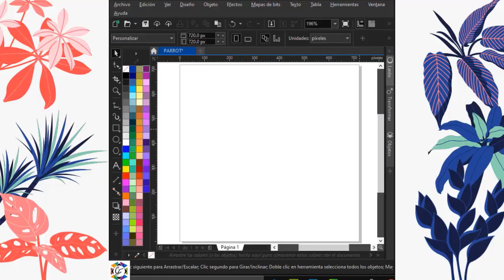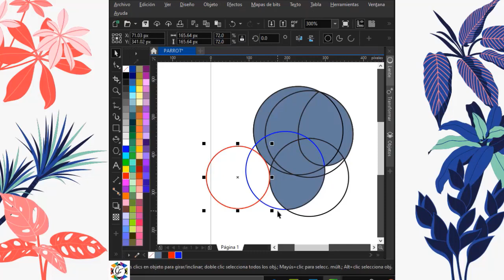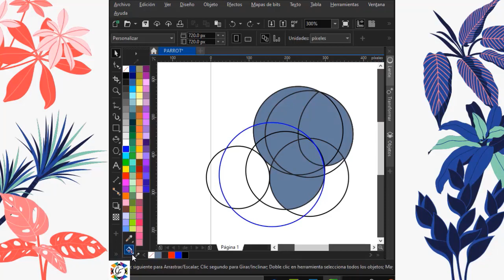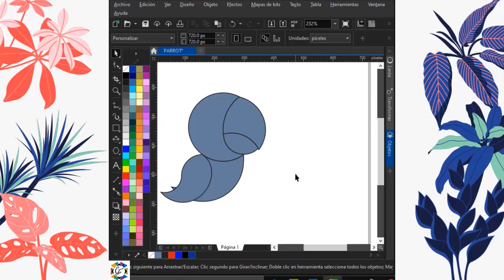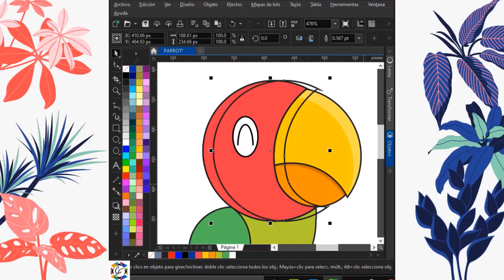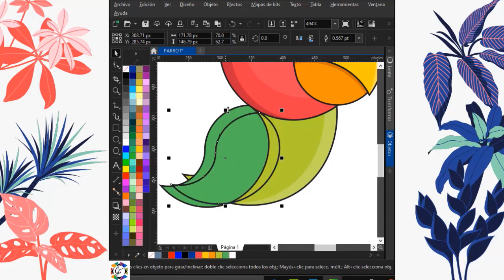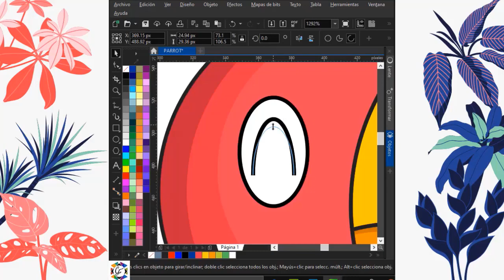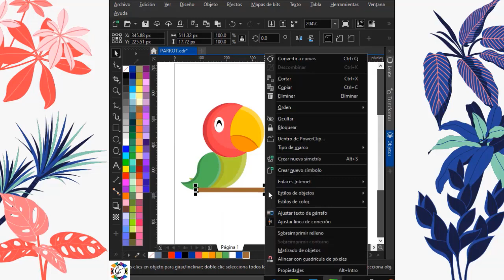COREL DRAW | PAREJA DE LOROS | SAN VALENTIN | GF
Video de creación de parejas de Loros por el día de San Valentín en corel draw, usando herramienta elipse, relleno inteligente, etc.